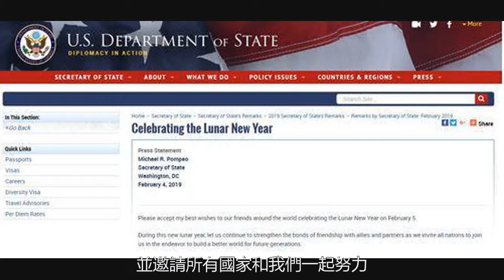美國國務卿也拜年，誠意似乎比安倍差些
美國國務卿蓬佩奧這則宣告被刊登在美國國務院官網上，全文如下：世界各地慶祝2月5日農曆新年的朋友們，請接受我最誠摯的祝福。